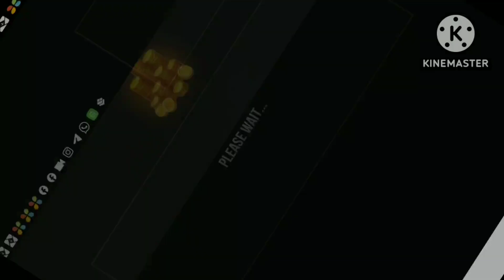bike driving full speed on rod. bike driving.